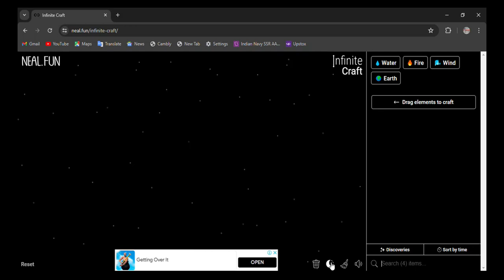How to make Artemis in infinite craft | infinity craft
0:02 - how to make Artemis in infinite craft